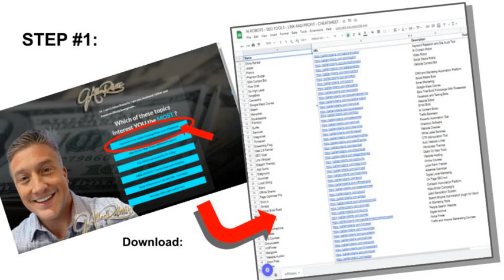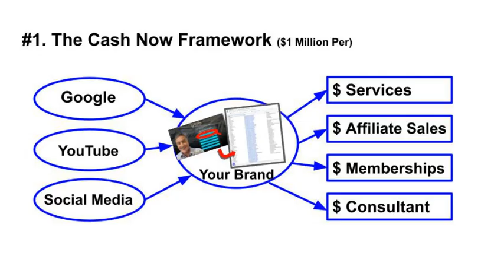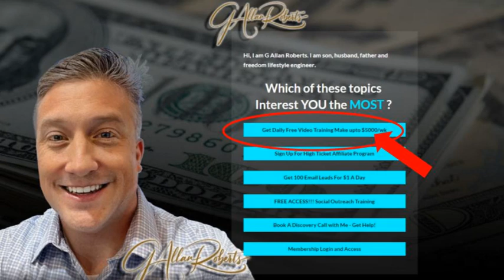Top-Performing: Strategy to Make You Rich in 2023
Are you looking for an online money-making strategy that's guaranteed to make you rich? If so, you've come to the right place!

In this video, I'm sharing with you the top-performing online money-making strategy that's guaranteed to make you rich. This strategy is extremely easy to follow, and it's perfect for anyone who wants to make money online quickly and easily!

If you're willing to put in a bit of effort, this strategy is guaranteed to payoff big! So what are you waiting for? Start following the instructions in this video and you'll be on your way to becoming rich in no time!

I'm going to show you the top-performing online money-making strategy that's guaranteed to make you rich.If you're looking for a way to make some extra money quickly, then you need to watch this video! I'm going to share with you the top-performing AI software that's guaranteed to make you rich.

So if you're looking for a way to make money quickly and easily, then this is the video for you!

I'm going to reveal the top-performing online money-making strategy that's guaranteed to make you rich.

This powerful AI software will help you make money from home in a fraction of the time it would normally take. You can work from anywhere in the world, and there are no limits to how much money you can make.

If you're interested in making money online, this is the strategy for you! Watch this video to learn more about this powerful online money-making strategy, and see for yourself how easy it is to make money with it!

There is no guarantee that you will earn any money using the techniques and ideas mentioned in this video today. This is in no way intended to be financial advice. Your level of success in attaining the results claimed in this video will require hard work, experience, and knowledge. We have taken reasonable steps to ensure that the information in this video is accurate, but we cannot represent that the website(s) mentioned in this video are free from errors. You expressly agree not to rely upon any information contained in this video.